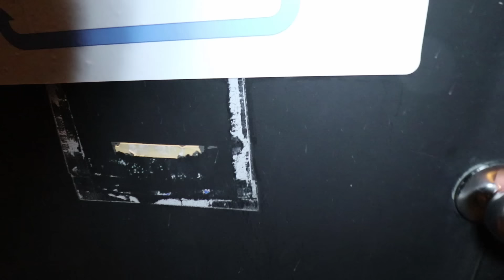MY BROTHER SAVED ME FROM JEFF THE KILLER!!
Today, my brother came to laws and got me back from jeff!

JESSE JAMES BARON
OTTAWA ON
K1K2N0

Michel - Instagram: @micleore

Be sure to go check out Laws Of Motion